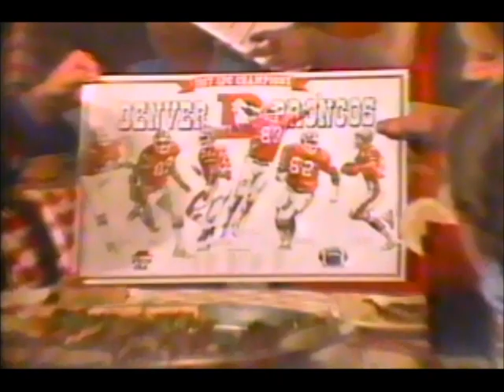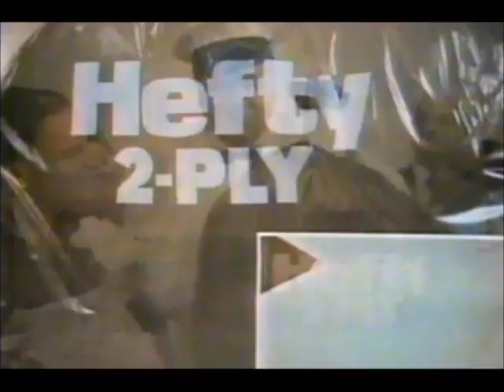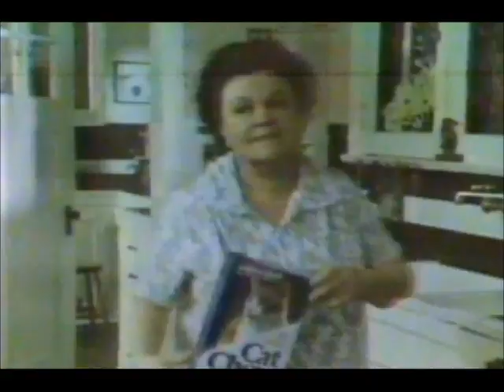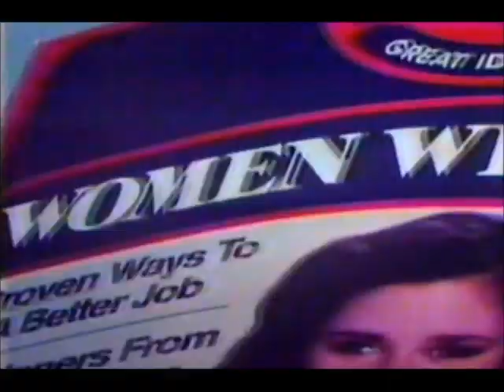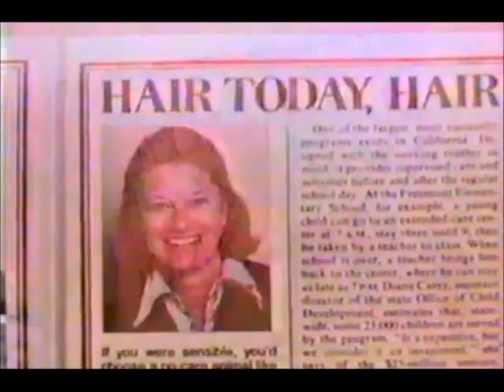September 10, 1978 commercials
Taken from The Wonderful World of Disney (A rerun of "Donald Duck Quacks Up".)

1. The Wonderful World of Disney silent commercial bumper
2. McDonald's
3. Maxwell House
5. Montgomery Ward
6. Pizza Hut
7. KOA/Sha Na Na promo bumper
8. Hawaiian Punch
9. Hefty 2-Ply bags
10. Purina Cat Chow
11. The Wonderful World of Disney 25th Anniversary special promo
12. Another The Wonderful World of Disney commercial bumper
13. Jaclyn Smith for Wella Balsam Shampoo
14. Burger King
15. Colgate
16. NBC Salutes Disney promo
17. Capitol Federal Savings
18. Women Who Work magazine
19. KOA-TV 4 Denver voiceover ID with water restrictions bumper
20. Project U.F.O. promo bumper